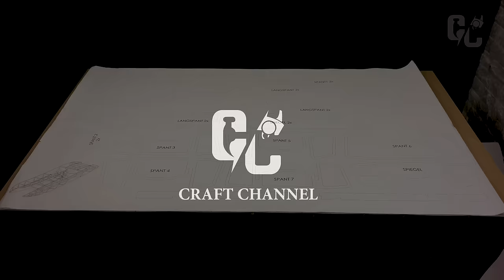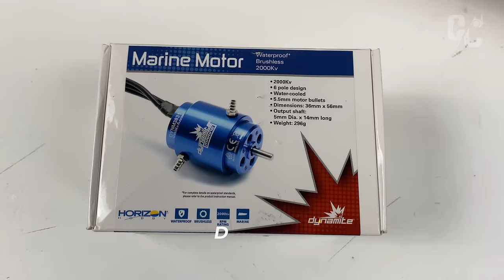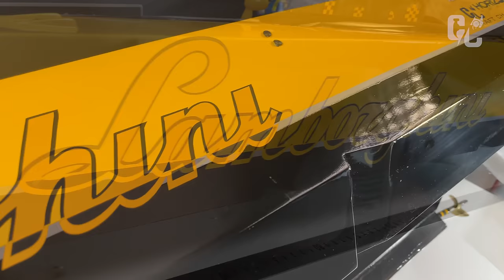How To Make Lamborghini Aventador Catamaran RC Power Speed Boat - Brushless Motor RC Boat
How To Make Lamborghini Aventador Catamaran RC Power Speed Boat - Using PVC Foam Dekota Twin Brushless Motor RC Boat

In this video we will show you how to make a Lamborghini Aventador Catamaran RC Power Speed Boat Using PVC Foam Dekota. Use Using PVC Foam  make a great Twin Brushless Motor boat. How to make a Lamborghini Aventador LP720 Catamaran Speed Boat ? How to make a Fast RC boat? Watch the video to find out now.

Radiomaster Tx16s
Pvc Foam Board (Dekota)
Fast Glue
3mm Wooden Stick
2mm Plywood
Dual Water Nipple Nozzle
Spray Paint
Rudder Blade
Rubber Bellows
120A Waterproof Brushless ESC
Dynamite A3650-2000Kv, 6-Pole, Water-Cooled, Marine Motor
Carbon Fiber Motor Mounting
Flexible Coupling
Screwdriver Set Allen
Flex Cable Holder Mountings
Flexible Shaft Support Frame
Weater Cooling Tube
45mm Propellers
Flexible Shaft
Lock Flexible Shaft Clamp
Waterproof Digital Metal Servo Motor
Carbon Fiber Servo Rudder Mount
Steel Putty
Telemetry Receiver
Transparent Plexiglass Sheet
Low Voltage Buzzer
Bearing Gasket
Battery Charger

Some of the above links are affiliate links, that does not effect the price you pay for a product, but I may receive a small commission if you make a purchase. Thank you for your support!